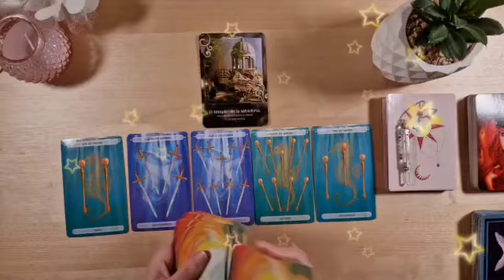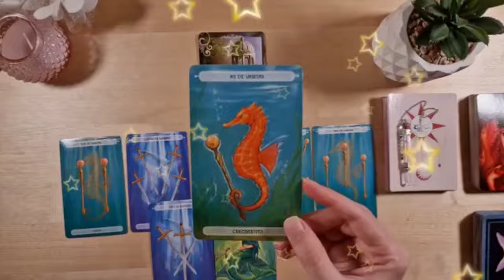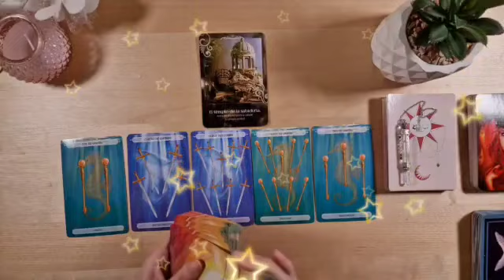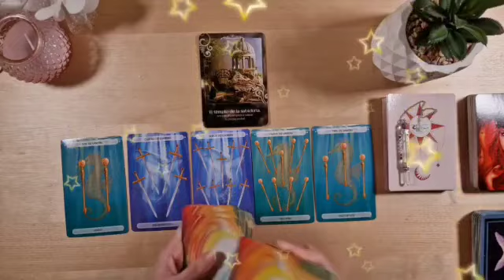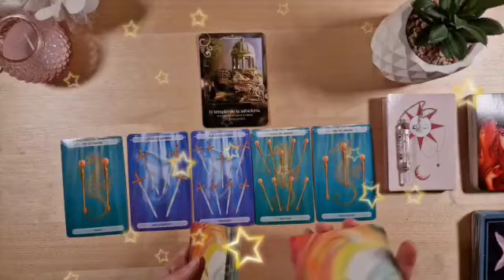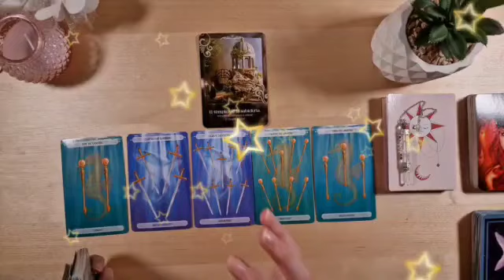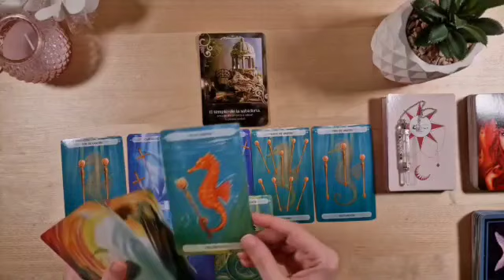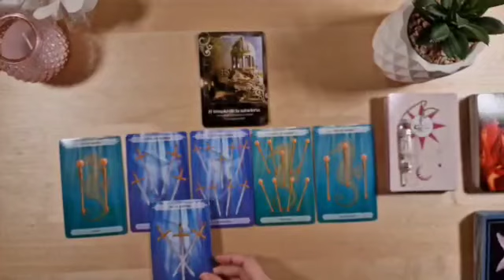برج الثور من 8 إلى 18 أغسطس 2023 // خليه بيرجعلك بيجرى🏃الشخص ده بيتمناك🤭ضماير بتصفا الحمد لله🤲